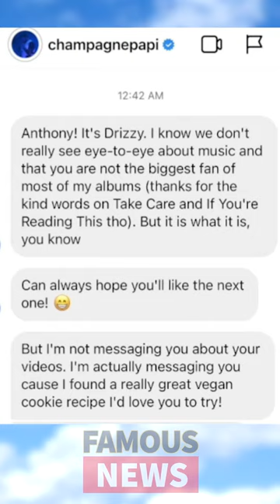Anthony Fantano Gets Called Out By Drake via IG | Famous news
Anthony Fantano Gets Called Out By Drake via IG

Drake posts DMs roasting YouTuber Anthony Fantano the internet’s busiest music nerd and the call out goes viral. Anthony had caught the attention of the one and only Drizzy Drake who replied in the DMs. Drake sent Anthony a DM. Drake’s DMs were as follows: Your existance is a light 1.
And the 1 is cause you are alive. And cause you somehow wifed a black girl. I’m feeling a light to decent on your existence.

To which Anthony replied: I literally just tell people my opinion on music.